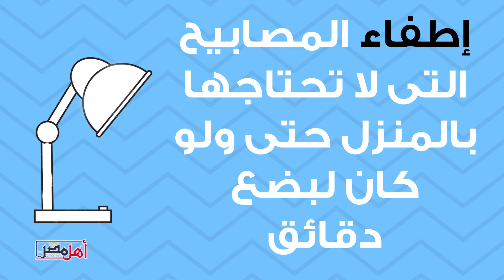أهل مصر | 6 نصائح لترشيد استهلاك الكهرباء في المنزل